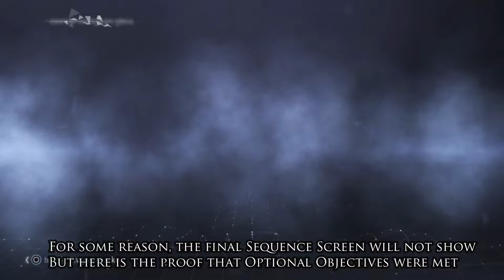ASSASSIN'S CREED ROGUE: SEQUENCE 06, MEMORY 01 - THE HEIST (100% Sync Walkthrough)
In this video I will show you how to complete Sequence 06 - Memory 01: Bravado, achieving 100% Synchonization for all challenges in Assassin's Creed Rogue